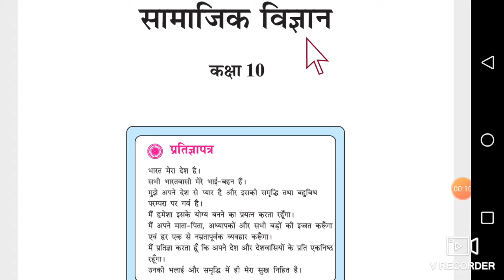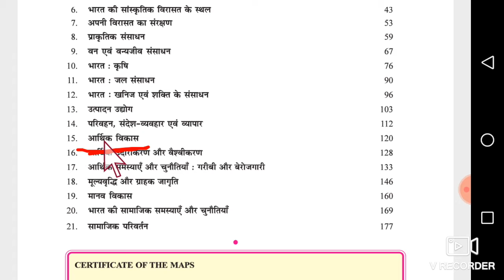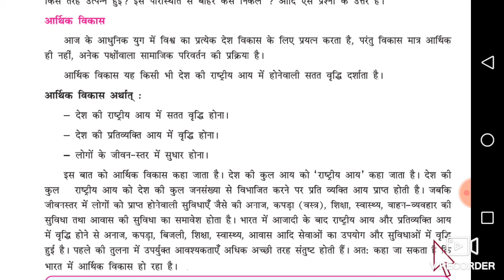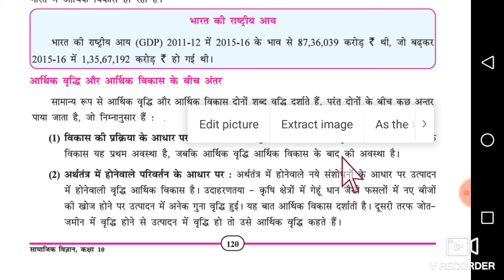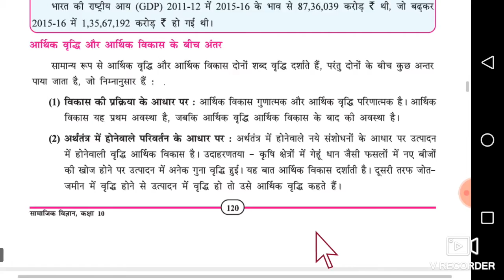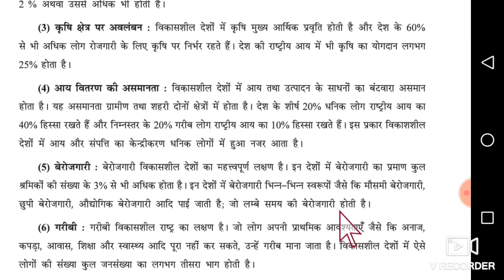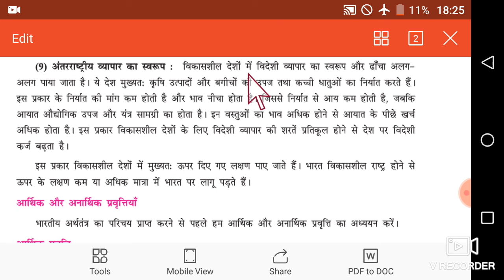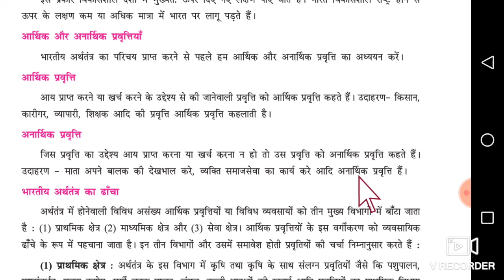Class 10 Socialscience Cp 15 Part 1